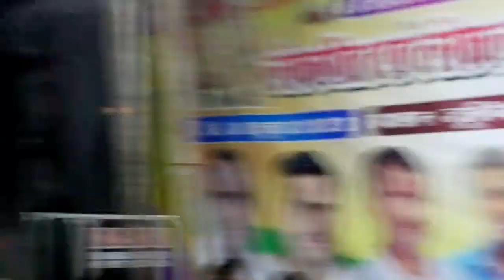धुंआधार चुटकुले जयसिंह राजा एंड अनीता दांगी पलरा जलविहार महोत्सव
santosh uldan